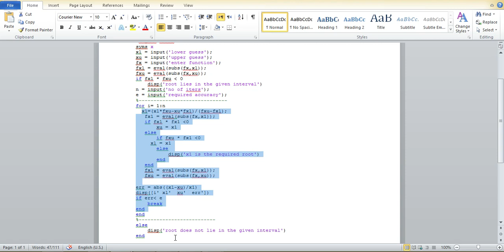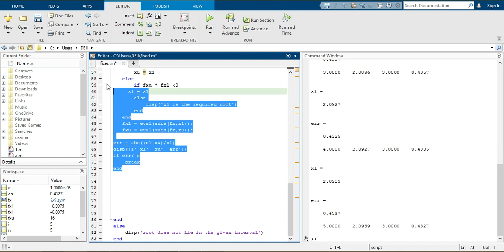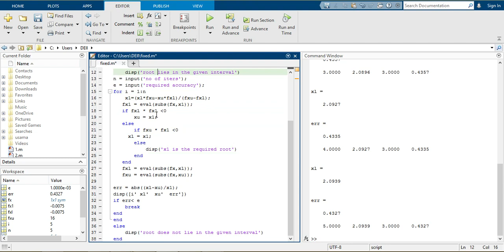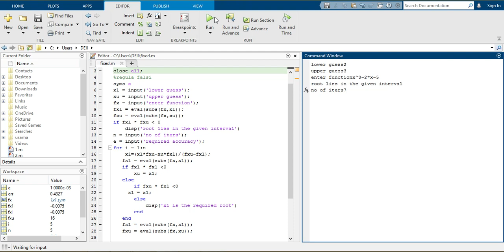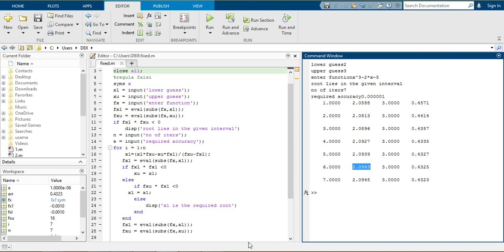Regula Falsi method using MATLAB